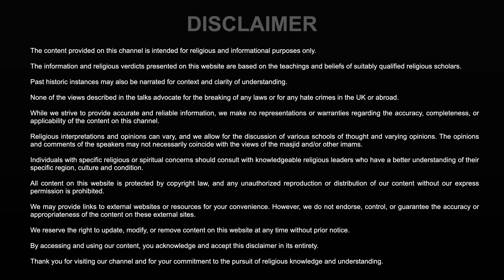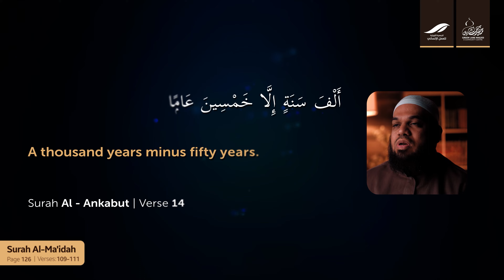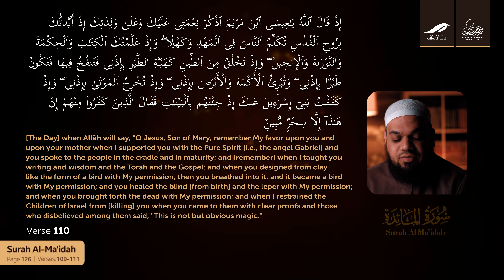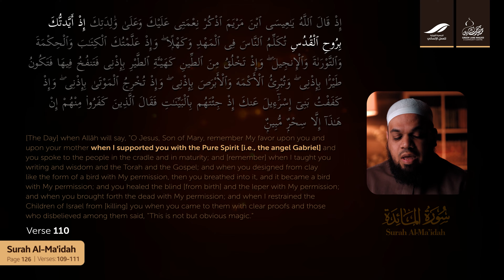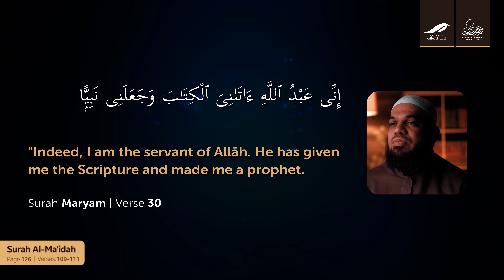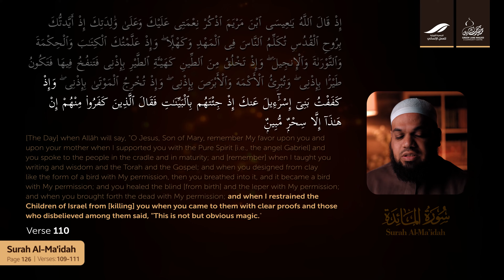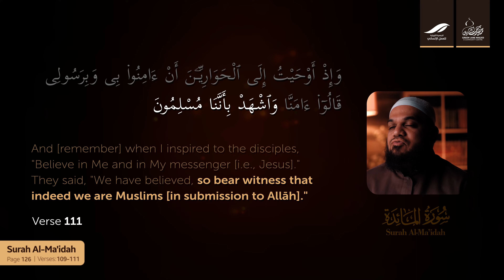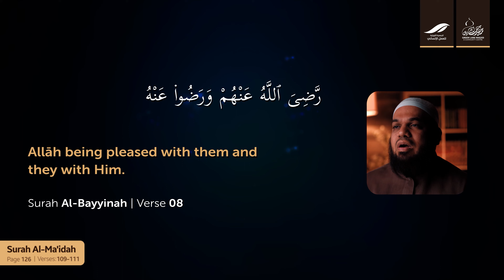Page 126 - Favours Granted to Prophet Isa علیہ السلام | Shaykh Dr. Ahsan Hanif | Quran Tafseer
In this episode, Shaykh Dr. Ahsan Hanif discusses how Allah will question the Messengers about their nations' responses and reminds `Isa (علیہ السلام) of the blessings and trials he faced in Surah Al-Ma'idah, verses 109-111 on page 126 of the Qur’an.